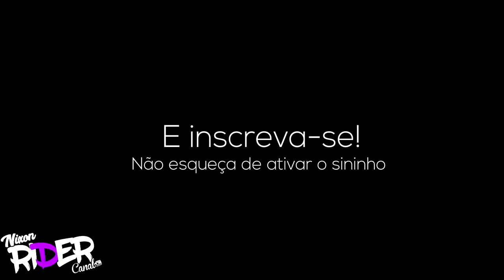😈REBAIXEI MAIS A SAVEIRO *2 dedos do chão* 🕪 -nixonrider-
✔INSTAGRAM DA REVIZZICAR:@revizzicar__autocenter✔

✔FACEBOOCK:Nixon Junior✔

✔PARCEIRO OFFICIAL: @_lokoedoidooficial_✔